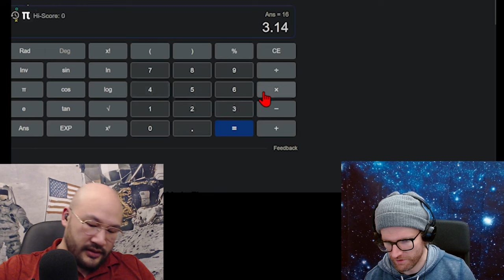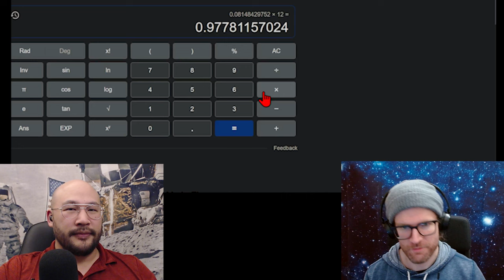Interstellar | Shockingly Low g